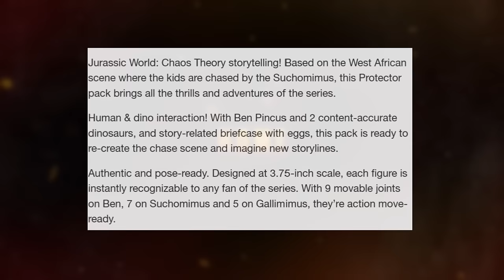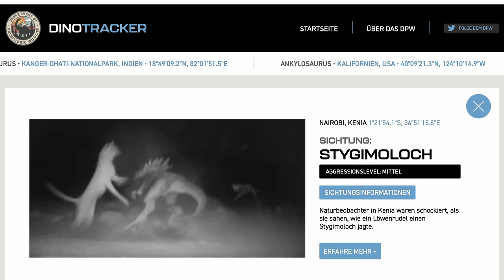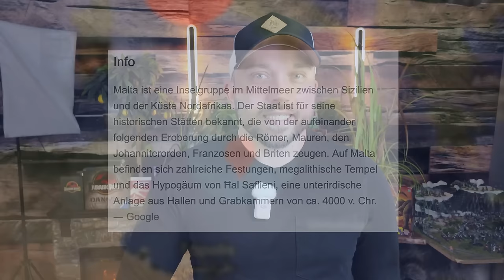Erste Infos zur zweiten Staffel von Jurassic World Chaos Theory!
Es gibt erste Leaks zur kommenden zweiten Staffel von Jurassic World Chaos Theory! Wir sprechen über alles, was wir bisher wissen.